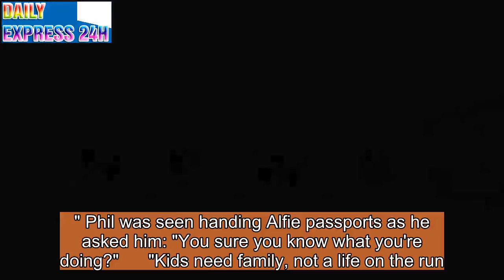EastEnders' Alfie plans escape – and fans are STUNNED by who's helping